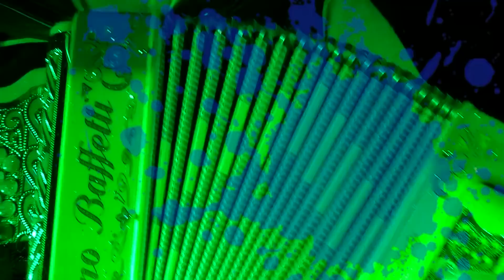ONDA LIVRE TV - Feiras e Festas - II Festa e Feira da Cereja de Lamas